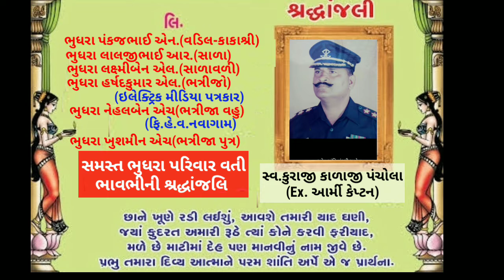સ્વ.કુરાજી કાળાજી પંચોલા (Ex.આર્મી કેપ્ટન) VPN24 ગુજરાતી ચેનલ વત્તી ભાવભીની શ્રદ્ધાંજલિ પાઠવે છે